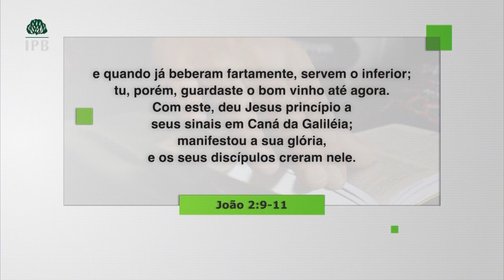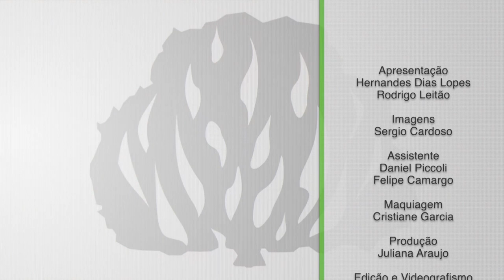O MELHOR VINHO - Hernandes Dias Lopes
O que precisa de um milagre em sua vida?
Jesus transformou água em vinho, e ele é poderoso para transformar o choro em alegria, a dor em alívio, conceder perdão dos pecados, e te restaurar.